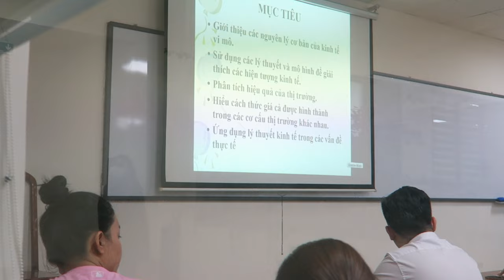Hoàng Thùy Vlog sáng làm Thầy, trưa làm Mẫu, chiều làm Trò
Sau khi kết thúc 1 kỳ nghỉ lễ dài ngày thì Thùy bắt đầu quay lại với công việc. Xuất thân là một người mẫu với hơn 10 năm kinh nghiệm trong nghề, Thùy luôn mong muốn sẽ có cơ hội truyền đạt nhiều hơn cho các bạn giới trẻ hiện nay tiếp nối đam mê với nghề người mẫu và chinh chiến các đấu trường sắc đẹp. Update hình ảnh bản thân là điều mà Thùy đã và đang hướng tới để có thể gửi tặng các bạn fans những tấm hình đẹp nhất, những cái nhìn mới nhất về Hoàng Thùy.
Song song với đó, Thùy cũng muốn thực hiện ước mơ của ba mẹ và của chính mình, đó là cầm trên tay tấm bằng Đại Học, chưa thể nói trước được tương lai sẽ như thế nào. Nhưng Thùy sẽ có thể nói rằng, mọi điều Thùy đang làm ở hiện tại đều hướng đến một tương lai tốt đẹp cho sau này.

Dress: Rentzy, Oceana London